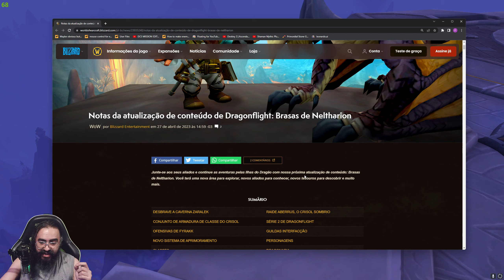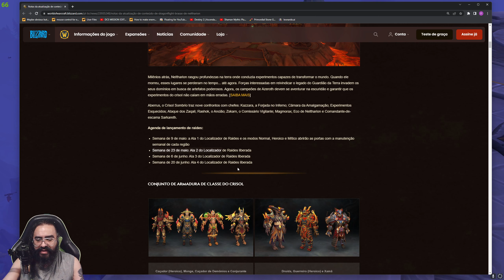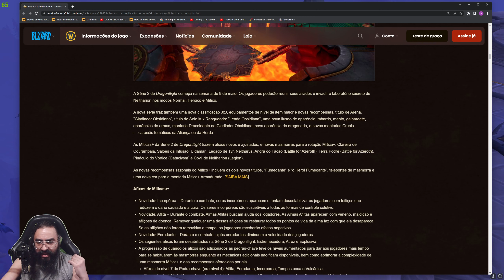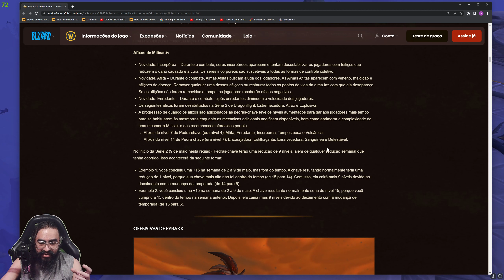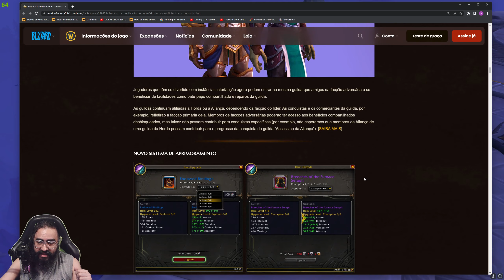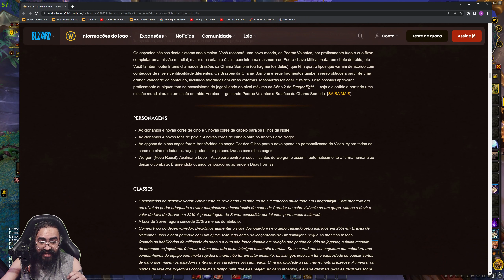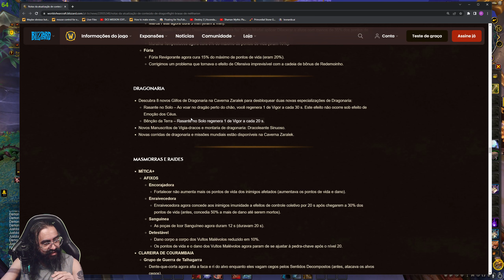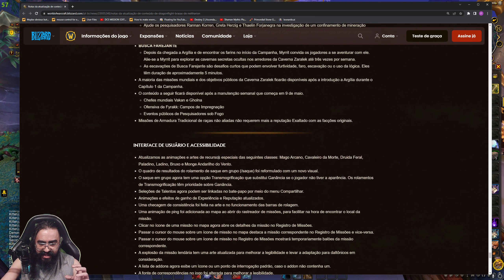WoW: Início de Temporada! Estado do jogo e convite aos novos players - World of Warcraft: Dragonária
Discorrendo sobre o jogo em geral, como foi a temporada que passou e o que está por vir.